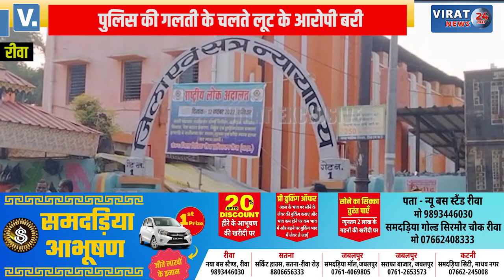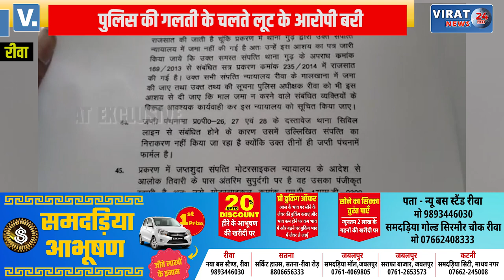🔻रीवा- न्यायालय के सामने फिर हुई रीवा पुलिस की किरकिरी; लूट के माल को लूट गयी पुलिस !